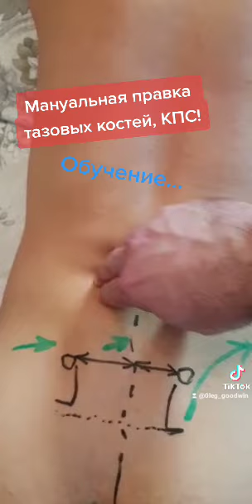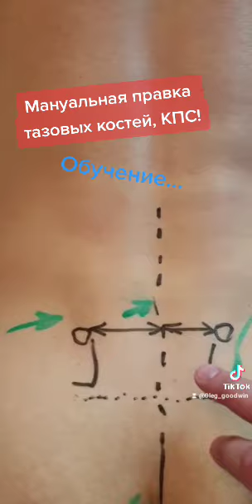Мануальная правка Крестца, Таза и Сколиоза в поясничной области. Обучение мануальной терапии